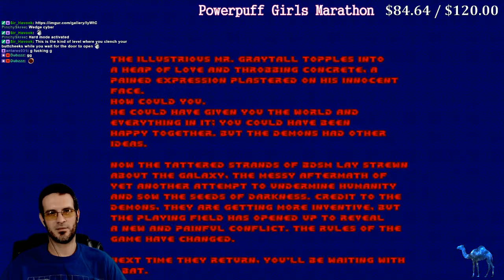Doom: "50 Shades of Graytall" WAD [2015] - Part 5 [FINALE]